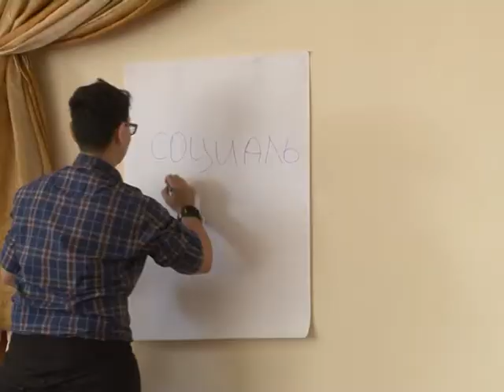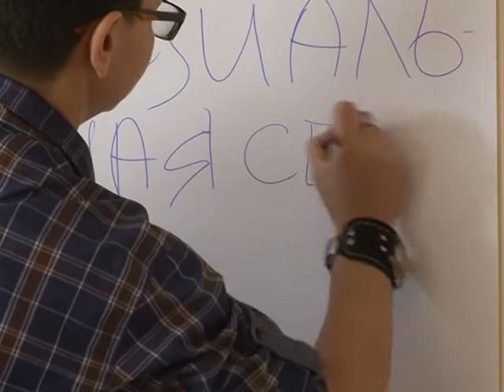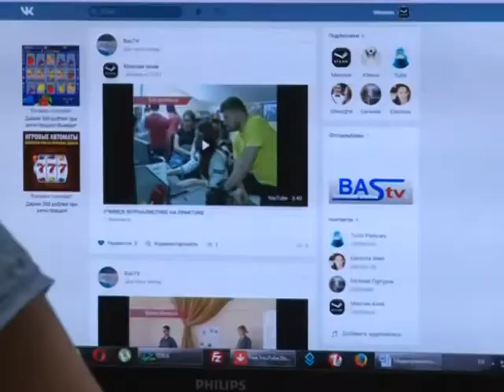Медиаграмотность-что это такое?